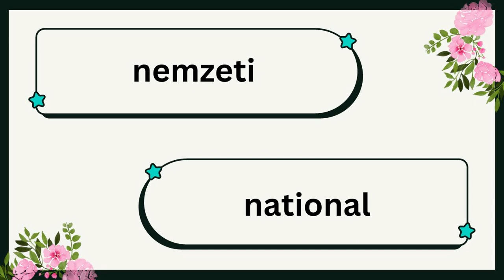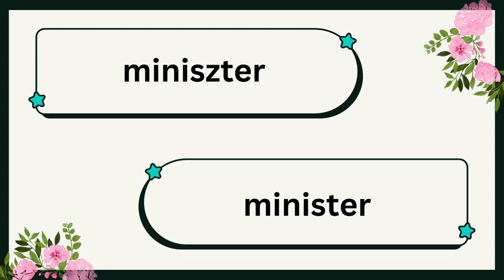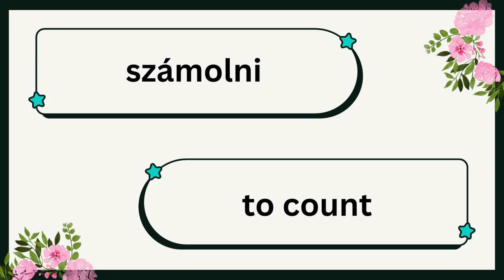Day 43 | Most Common Hungarian Words | English and Hungarian